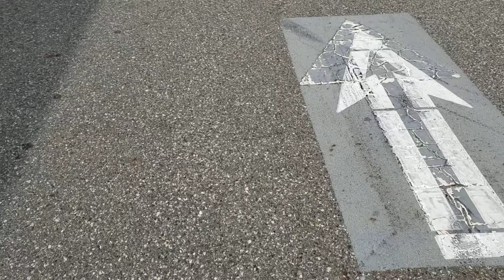1970 Plymouth GTX - 440 - Automatic with A/C!! Survivor!!